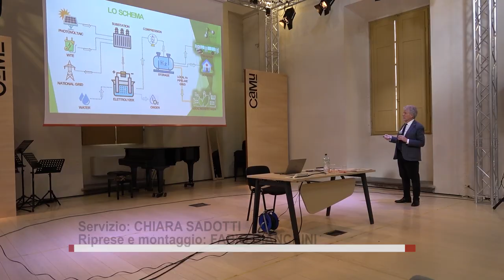Scuola di Educazione Civica, il sindaco Ghinelli professore per un giorno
Professore per un giorno. Il sindaco Alessandro Ghinelli è tornato in cattedra per parlare di politiche ambientali a due classi del liceo scientifico “Francesco Redi”, un incontro previsto dalla scuola di educazione civica promossa dall'associazione “Tra Tevere e Arno” presieduta da Stefano Tenti.